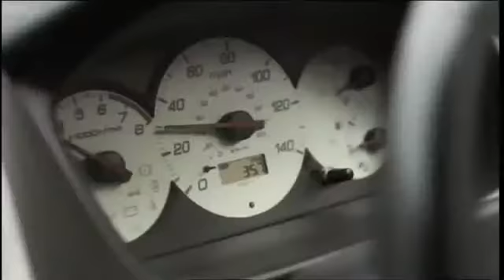РЕКЛАМА +18 социальная реклама о безопасности на дорогах кадры не для всех